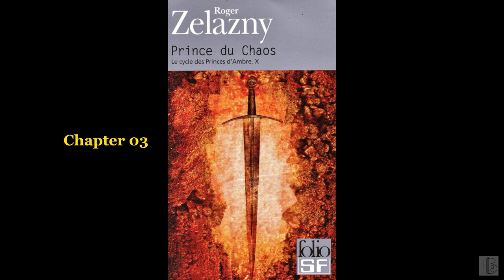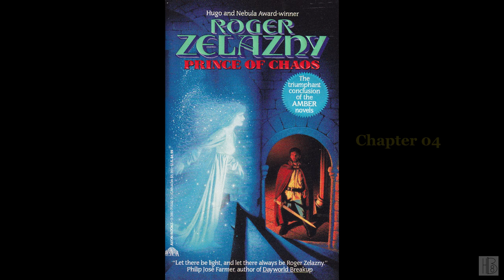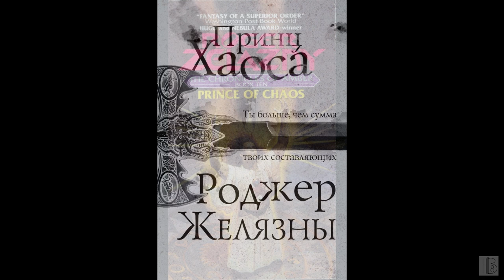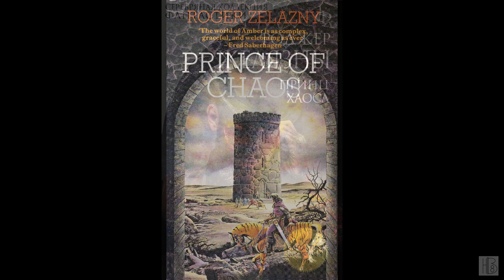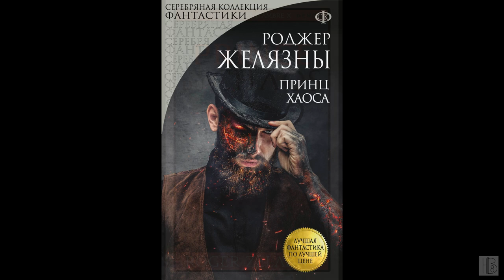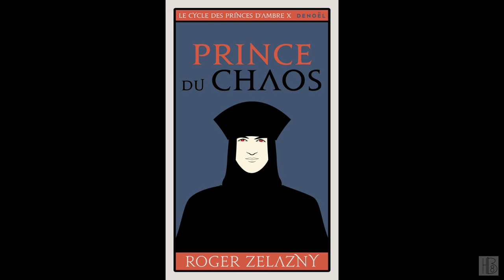Prince of Chaos by Roger Zelazny (John Stratton)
Prince of Chaos
by Roger Zelazny
Read by John Stratton
"Wizard Merlin Corey travels to the Courts of Chaos to attend the funeral of King Swayvill of Chaos. He finds himself unexpectedly drawn up in a complex series of plots as unknown forces conspire to place him on the throne of Chaos. At the same time the traditional conflict between the worlds of Amber and Chaos seems to be heating up again. This tenth volume in the Amber series is a sequel to Knight of Shadows."
Chapter list:
00:00:00 - (i) Book info
00:03:33 - (01)
00:39:07 - (02)
01:17:47 - (03)
01:42:23 - (04)
02:16:24 - (05)
02:52:06 - (06)
03:23:09 - (07)
03:57:06 - (08)
04:27:24 - (09)
05:00:11 - (10)
05:34:44 - (11)
06:05:07 - (12)